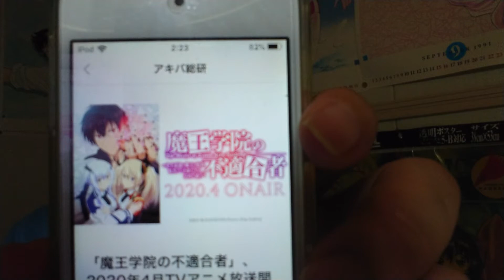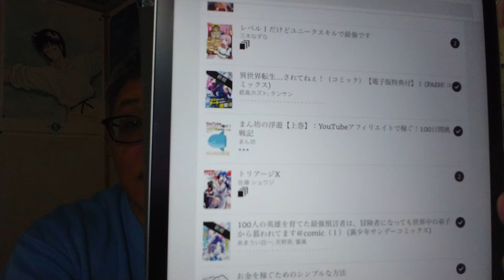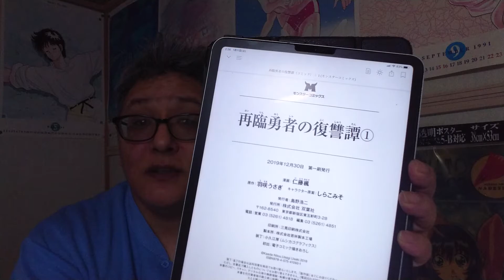★黒電話のカプセルトイで発売★魔王学院の不適合者2020/4アニメ放送！！【ニュース】01/11★ヒロトんピックアップ★【雑談】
黒電話のカプセルトイで発売
うれしい限りですが、わかる人が少なそう

あばしり流氷祭り短縮
これは、これで悲しい限りですね

元SMAPの方たちが生放送まで、できるようになったのね

魔王学院の不適合者　～史上最強の魔王の始祖、転生して子孫たちの学校へ通う～
漫画のほうは、好きで読んでいます

適当に取りあげていく、個人の感想的な雑談です
話のネタの一つになれれば、いいなぁ程度で見ていただけると嬉しいです

気に入ったら、YouTubeのヒロトんのチャンネルの登録をお願いいたします

ヒロトんのよく行くAmazon